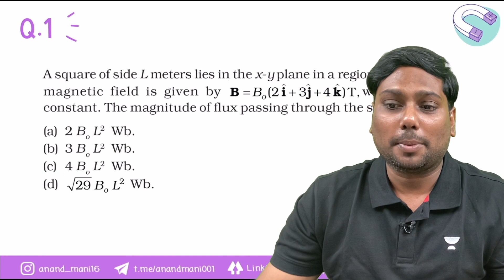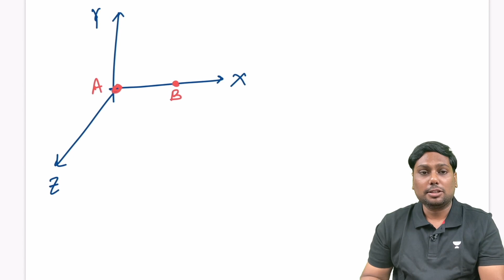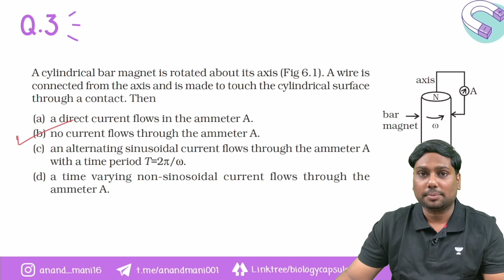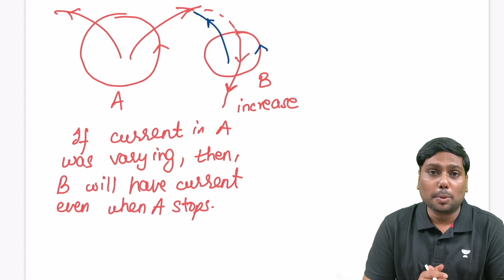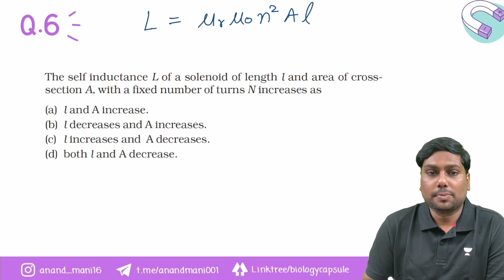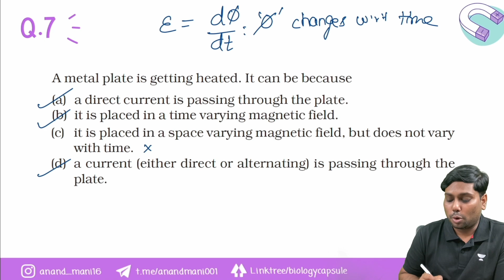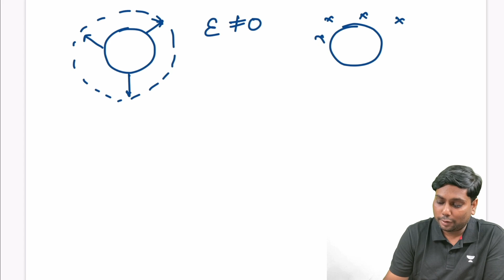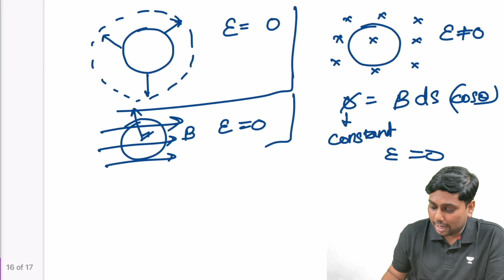Electromagnetic induction | NCERT Exemplar | Dr.Anand Mani and Team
In this video Vineet Sir will be addressing NCERT Exemplar Questions of Electromagnetic induction. Each question is discussed in detail and special emphasis is given on the concept clarification for a complete and crystal clear understanding of the topic. Students preparing for NEET2022 or NEET2023 or Boards will be benefited from this lecture.